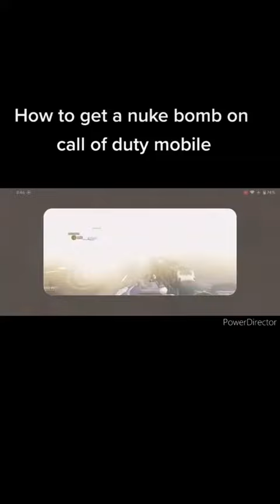how to get a nuke bomb in call of duty mobile